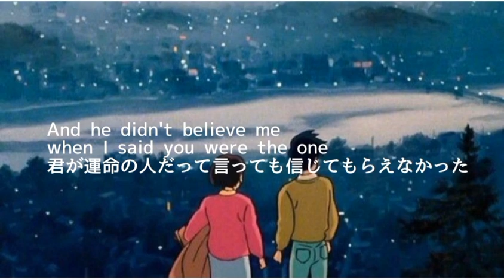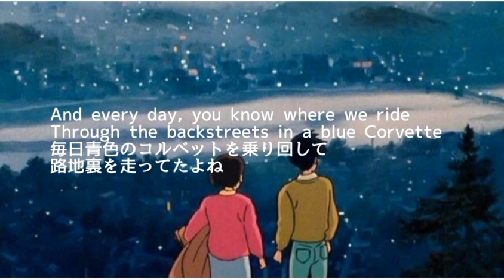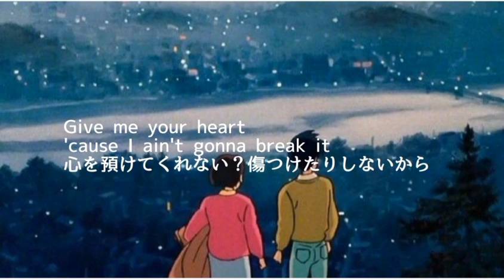[和訳]Eastside-Halsey ＆Khalid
0:57の所の訳は、put a line through it が、やることリストの項目に線を引くような意味なのでそのニュアンスを入れてみました。